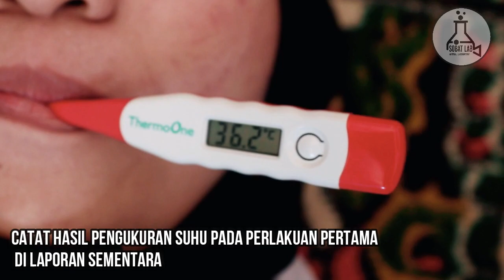Metabolisme dan Thermoregulasi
halo sebat lab semua..
Thermoregulasi adalah suatu mekanisme makhluk hidup untuk mempertahankan suhu internal agar berada di dalam kisaran yang dapat ditolelir. Mekanisme thermoregulasi terjadi dengan mengatur keseimbangan antara perolehan panas dan pelepasan panas. Sumber utama panas bagi hewan hewan endoterm (homoikilothermis) adalah metabolisme yang terjadi di dalam organ organ internal.

Pada video kali ini kita akan praktikum tentang Metabolisme dan Thermoregulasi. Penasaran kan gimana praktikumnya? yuk kita simak videonya!